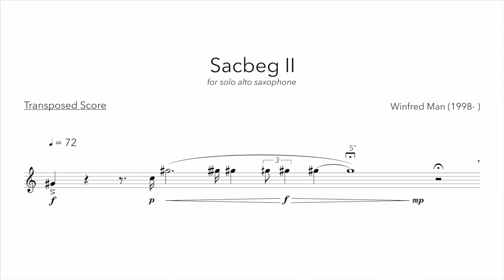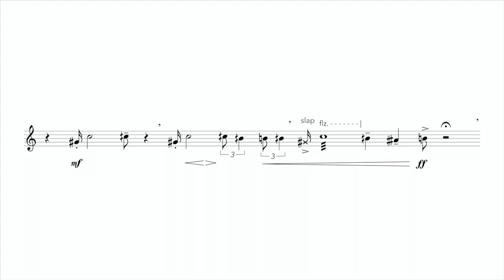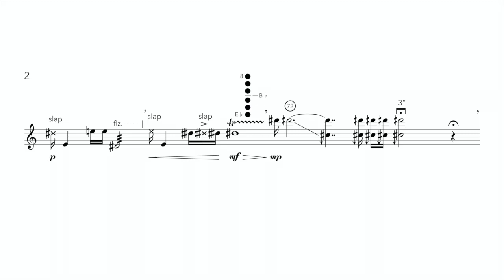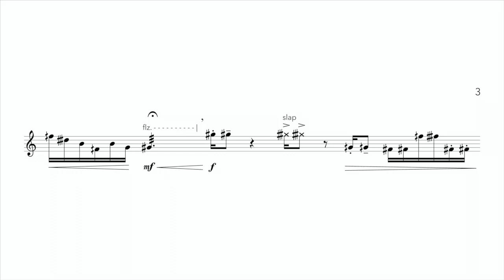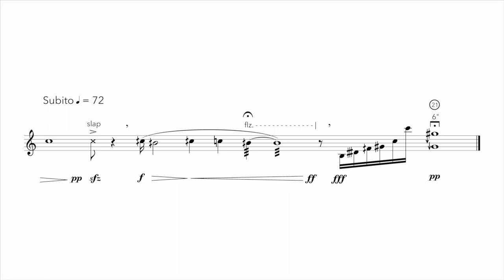Winfred Man: Sacbeg II (2019)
for solo Alto Saxophone

Performed by
Prof. Pedro Pablo Cámara Toldos, alto saxophone

Recorded in Madrid, 5 May 2020